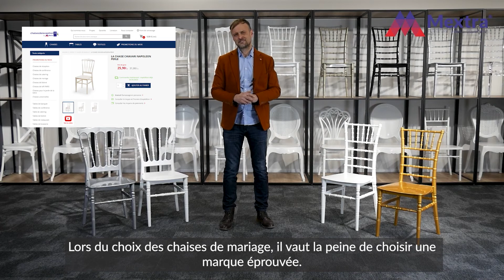MEXTRA Meble dla HoReCa - Chaises de mariage CHIAVARI [Chaise de restauration TIFFANY]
Notre entreprise contribue à l'histoire du mobilier de banquet en Pologne, en s'assurant la position honorable de leader du marché. Notre objectif est de créer des meubles de la plus haute qualité, tout en maintenant le prix le plus bas du marché. Nous sommes spécialisés dans la production et la distribution de mobilier à usage intensif pour les banquets et les conférences. Notre assortiment se trouve dans de nombreux hôtels, restaurants, salles de banquet et de conférence. Nous garantissons un accès constant et rapide à nos produits. Chaque jour, avec notre propre flotte de véhicules, nous livrons des meubles de banquet à des clients dans toute l'Europe.